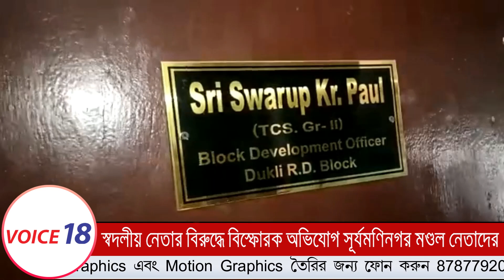স্বদলীয় নেতার বিরুদ্ধে বিস্ফোরক অভিযোগ সূর্যমণিনগর মণ্ডল নেতাদের | VOICE 18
Suryamaninagar : স্বদলীয় নেতার বিরুদ্ধে বিস্ফোরক অভিযোগ সূর্যমণিনগর মণ্ডল নেতাদের | VOICE 18

VOICE 18
Name of Production House: FLAXEN MEDIA WORKS

বিশালগড় থেকে  জয়দেব দেবনাথ এর রিপোর্ট, VOICE 18